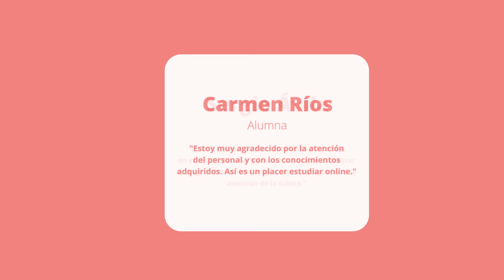Máster en Escaparatismo y Animación Comercial + Personal Shopper - Arte, Artesanía y Oficios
Permite conocer los conceptos básicos del escaparatismo, el escaparate, los principios básicos en el montaje de un escaparate, las técnicas de composición en el escaparatismo, la composición visual, los elementos que intervienen en la animación de un escaparate, los pasos a seguir en el montaje de un escaparate, nociones básicas en dibujo y diseño, los recursos prácticos y el trabajo del personal shopper.